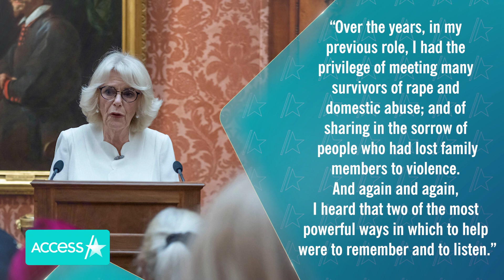Queen Camilla Hosts Mel B, Queen Rania & Crown Princess Mary At Reception For Violence Against Women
Queen Camilla hosted some fellow royals and famous advocates for a good cause. The 75-year-old monarch invited Queen Rania of Jordan and Crown Princess Mary of Denmark to her reception on Tuesday at Buckingham Palace for the United Nations' "16 Days of Activism" campaign. At the reception, which was to help raise awareness of violence against women and girls, Queen Camilla also welcomed Spice Girl alum Mel B, Zara McDermott and the First Lady of Ukraine Olena Zelenska, along with many others.